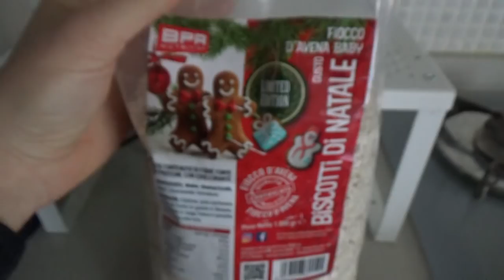"VLOG MAS" // SPEZZONi of my LiFE // TORTA ALL' ARANCiA 0% GRASSi ●SmartiS●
LINK per ISCRIVERSI al sito NETBODY e usufruire degli sconti!

RiCETTA DELLA TORTA:
-250g farina
-260 ml albume
-150ml circa di succo di arancia
-150g yogurt
-50g truvia
-lievito

infornare a forno caldo a 180° per circa 15-20 minuti (controllate!)

MACRO per 100g :

CARBO: 33
PRO: 10,5
GRASSI: 3

● Se siete un azienda interessata al mio canale e vorreste farmi provare alcuni vostri prodotti perché io possa recensirli scrivetemi qua